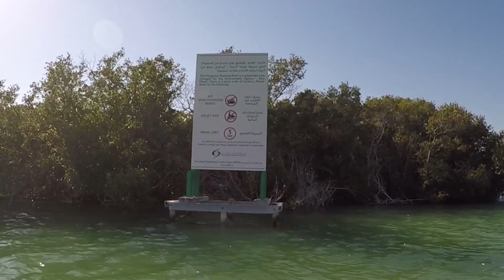Kayaking at Eastern Mangroves with Noukhada Company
Back in 2018, Aneli and I decided to try Kayaking at Eastern Mangroves Abu Dhabi with a Guide. This is our second time Kayaking.